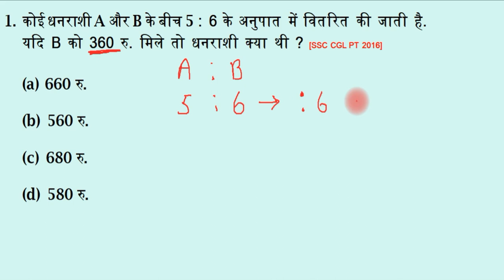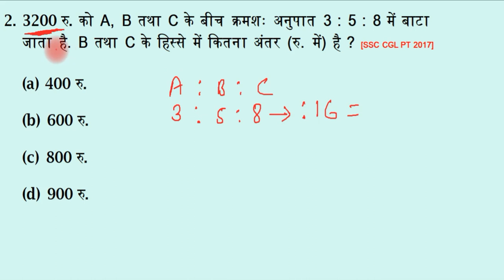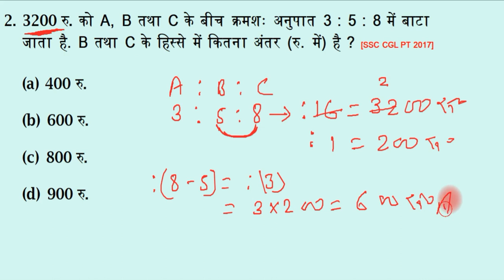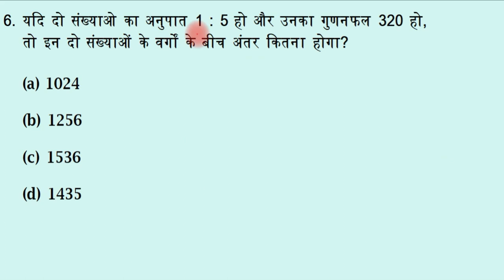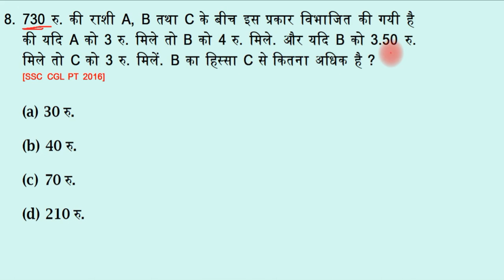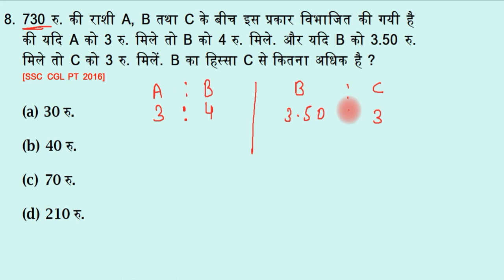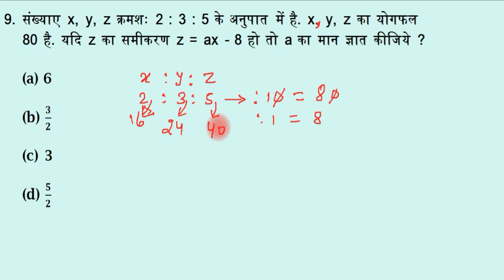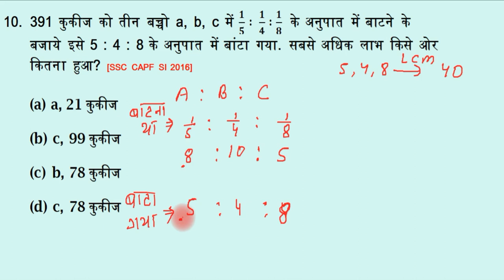RATIO & PROP. PART - 06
नमस्कार दोस्तों,
GROUP DISCUSSION CLASSES के इस YouTube चैनल पर आपका स्वागत है. आज के इस विडियो में हमलोग देखेंगे RATIO & PROP. PART - 06.

यहाँ हमलोग Descriptive Question के बारे में जानेंगे. और तुलनात्मक विधि का प्रयोग करना सीखेंगे.